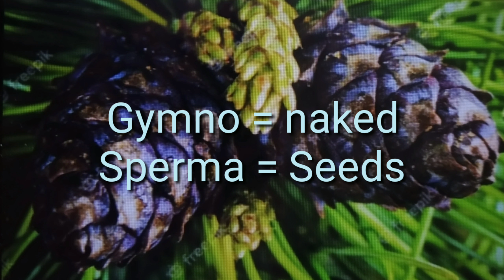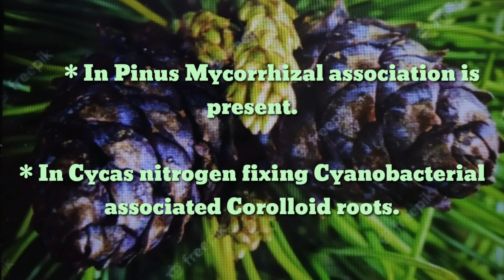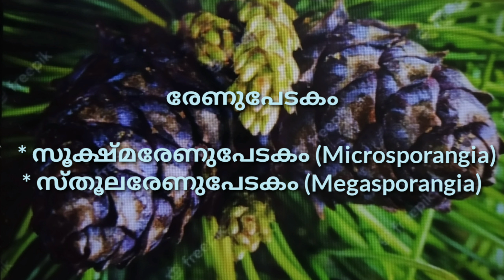Gymnosperms/ HSA Natural Science.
Gymnosperms
HSA Natural Science
PSC
PLUS one Biology